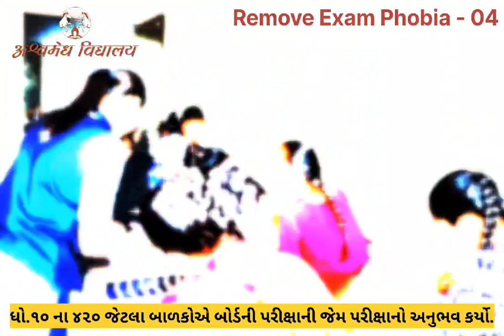REMOVE EXAM PHOBIA - 04